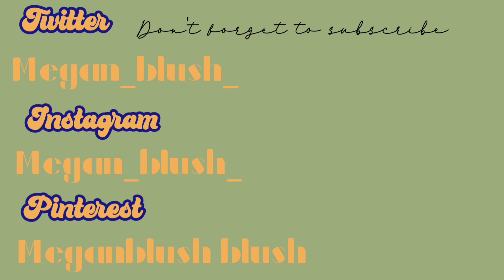Aladdin Inspired Princess Jasmine Double Cut Crease ~ no thoughts just vibes | Megan Blush